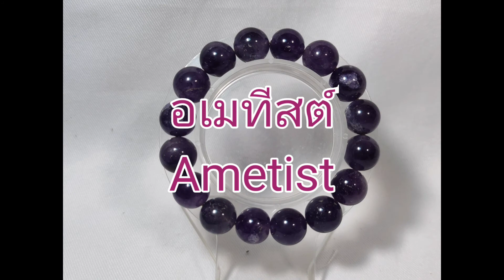EP - 23 จำหน่ายหินนำโชคแท้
เป็นหินนำโชคแท้ๆ แม่ตุ๊เลิกกิจการร้าน The Lucky Stone ขายล้างสต็อคราคาต่ำกว่าทุน